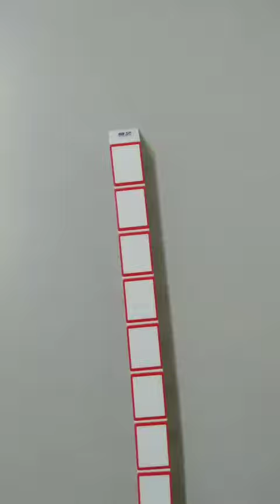魔尺48段 鎖頭